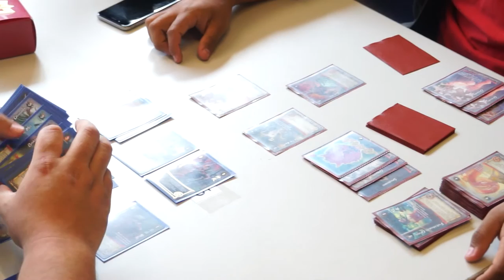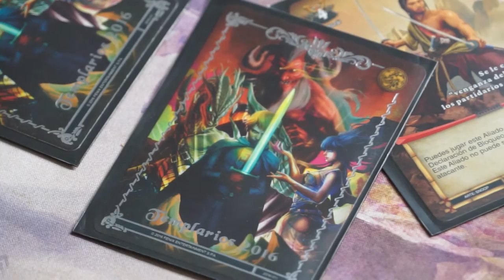[COBERTURA] MITOS Y LEYENDAS: Torneo Regional - Santiago 2017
PAWAdictos! El día sábado 25 de marzo estuvimos presentes en el torneo regional de Mitos y Leyendas (MyL) que se desarrolló en la Unidad San Sebastián, campus Los Leones. Realizamos una pequeña nota con el desarrollo de la actividad.